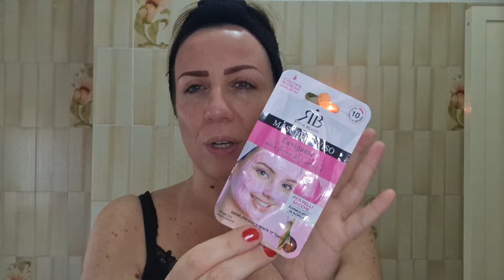VI AGGIORNO SU TUTTO MENTRE FACCIO SKINCARE!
Ciao Amici del Web! 🥰💞benvenuti in questo video nel quale faccio skincare con una meravigliosa maschera viso alla bava di lumaca e vi racconto tutti gli aggiornamenti del periodo! 🥰 Se siete curiosi, non vi resta che mettere play e godervi dei minuti di spensieratezza 💖